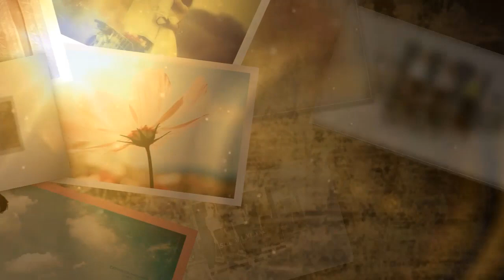Top áo kiểu nữ đẹp | 50 áo kiểu đẹp lạ mới thời trang Phần 4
Video Top áo kiểu nữ đẹp | 50 áo kiểu đẹp lạ mới thời trang Phần 4 bao gồm các mẫu áo kiểu nữ bên dưới, có ghi chuổi thời gian bắt đầu của từng mẫu. Hơn nữa, Video còn có phụ đề, nếu chưa có phụ đề trên video, các Bạn nhấp vào nút phụ đề ở thanh dưới của video.

00:00 -- 1 Áo kiểu 2 lớp xếp ly - PN174
00:05 -- 2 Áo kiểu nữ - 229-37
00:12 -- 3 áo kiểu công sở tay nhún bẻo TB0361
00:18 -- 4 Áo kiểu xih T0114
00:24 -- 5 Áo kiểu công sở - T111
00:31 -- 6 áo kiểu công sở tay nhún bẻo TB0361
00:46 -- 7 hàng nhập áo nữ tay búp sen SM92
00:52 -- 8 Áo kiểu công sở - T275
01:00 -- 9 Áo kiểu nữ áo voan cánh tiên màu nâu GLA168
01:06 -- 10 Áo kiểu nữ cổ tim cách điệu IT309
01:14 -- 11 ÁO ULZZANG SIÊU XINH - AZ39
01:21 -- 12 ÁO KIỄU HÀN QUỐC A048 ,Đủ Szie - A048 từ 40 tới 80 ky
01:27 -- 13 Áo kiểu sang trọng T0098
01:34 -- 14 Áo họa tiết ngắn tay 1A0433
01:41 -- 15 Áo M0065
01:47 -- 16 Áo công sở nữ - MS397/398
01:54 -- 17 ÁO HOẠ TIẾT FORM RỘNG -APC05
02:02 -- 18 áo kiểu lệch vai kẻ sọc xinh xắn ale20
02:09 -- 19 Áo cổ trụ. M088
02:16 -- 20 áo kiểu tay cánh rơi ALE24 Hàng nhập
02:23 -- 21 Hàng Nhập : ÁO VOAN CỔ REN HOA , TẠO HAI KIỂU CỔ MODEL – AK 107 - AK 107
02:30 -- 22 ÁO KIỂU VOAN HOA SANG TRỌNG BY1055
02:36 -- 23 Áo kiểu công sở T276
02:51 -- 24 Áo Cổ V Phối Nút Hot Trend - PN123
03:09 -- 25 Áo kiểu công sở - A403
03:17 -- 26 Áo Kiểu Tay Loe Đính Ngọc Trai Pearl - DK39
03:24 -- 27 Áo kiểu nữ đẹp áo sơ mi cách điệu dài tay GLA166
03:40 -- 28 Áo kiểu công sở - A88
03:47 -- 29 ÁO KIỂU NỮ - HR46940
04:03 -- 30 Áo công sở nữ - MS392
04:09 -- 31 Áo kiểu voan áo nữ cánh tiên màu tím GLA169
04:17 -- 32 Áo cổ bèo tay loa đính nơ - GK16
04:24 -- 33 Áo sơ mi kiểu phối viền cổ cao cấp - sơ mi viền cổ cao cấp
04:30 -- 34 Áo kiểu caro đen nơ cổ bèo lai siêu yêu - NAK19
04:37 -- 35 áo kiểu nữ - 313
04:45 -- 36 ÁO KIỂU TAY DÀI, PHỐI REN SANG TRỌNG – AK 137 - AK 137
04:51 -- 37 Áo kiểu nữ tay bèo - A010#
04:58 -- 38 ÁO PHỐI NGỌC TRAI RINA - AP39
05:13 -- 39 Áo kiểu phối viền cổ khoét V - A041
05:21 -- 40 áo kiểu nữ b013
05:28 -- 41 ÁO KIỂU TAY SÁT NÁCH CAO CẤP tk109n
05:35 -- 42 Áo kiểu xinh xắn tay xòe - A006
05:42 -- 43 Áo kiểu sọc nhí tay loe phối nơ - GA310
05:49 -- 44 áo nữ có nơ cực xinh a0018
05:56 -- 45 áo kiểu nữ chân bâu - H0051
06:02 -- 46 Áo thêu họa tiết ngắn tay 5A0434
06:09 -- 47 Áo kiểu màu tay phồng - A022
06:15 -- 48 Áo kiểu nữ họa tiết hoa NA28- Hàng Nhập
06:33 -- 49 Áo kiểu màu - A061
06:41 -- 50 Áo Kiểu Tay Loe Phối Ren Jasmine - tx2406166